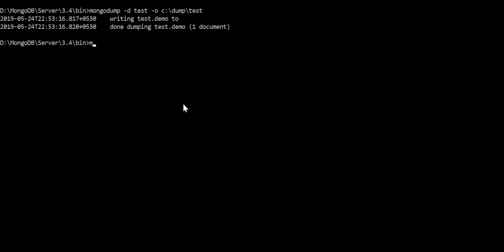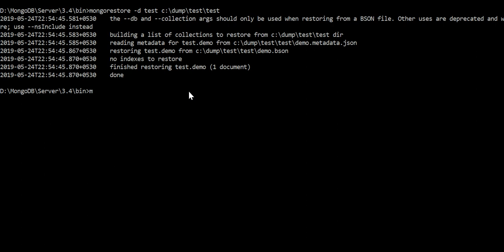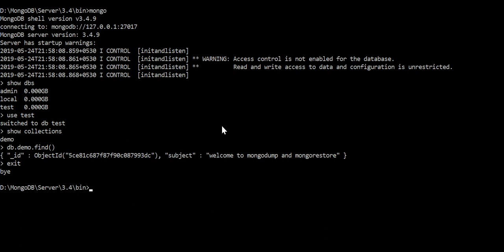MongoDB Tutorial for Beginners | Backup | Restore | Tamil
MongoDB provide tool to dump and restore the database
Mongodb | Mongodb Tutorial | Mongodb Backup | Mongodb Restore |  NoSQL